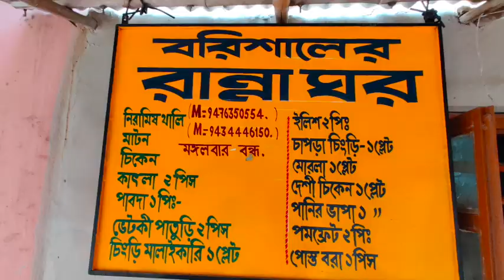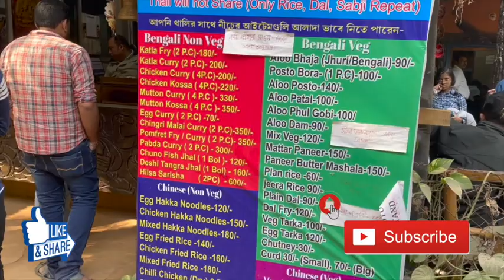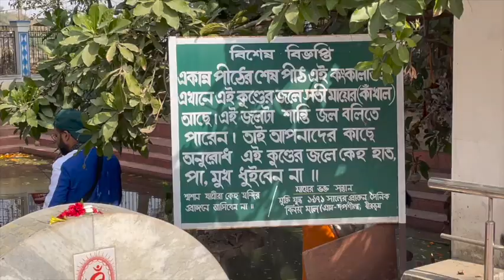Famous Bengali food in Shantiniketan, Sonajhuri Haat & Ma Kankalitala Temple Visit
In this video, I will cover best Bengali foods at Shantiniketan, Sonajhuri Haat(Market) and Ma Kankalitala temple visit, Birbhum, West Bengal

 Panchobon Art Resort
Taltore, Opp Sayarbithi Park, Santiniketan, West Bengal 731204, India